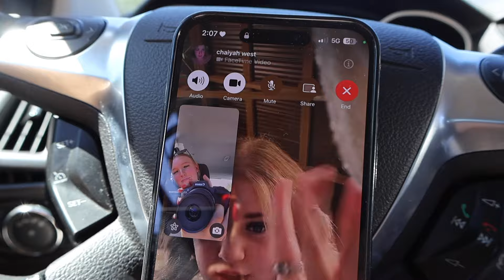I Surprised My Bestfriend! | Drive With Us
SOCIALS-